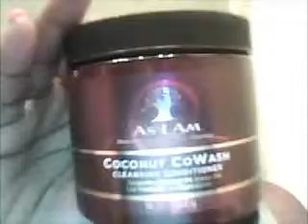Summer Favorites: Smell Good Edition + Channel Chat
My Favs and channel changes to come